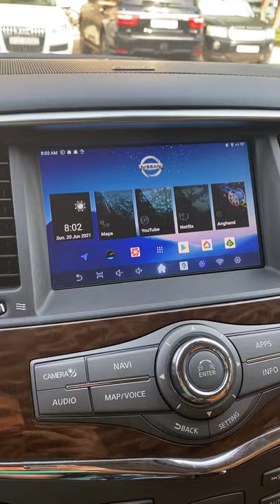Gaia GPS on Y62 with Android Interface